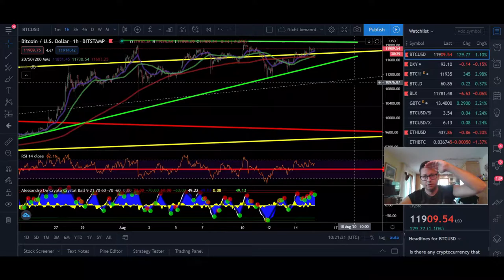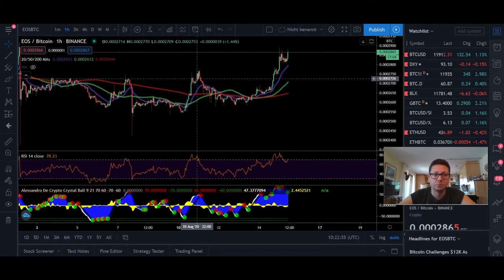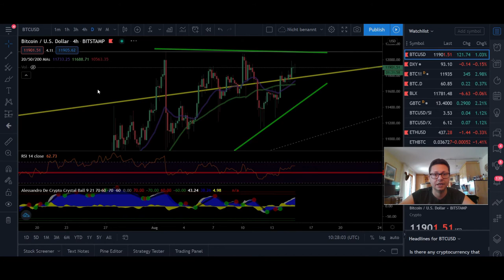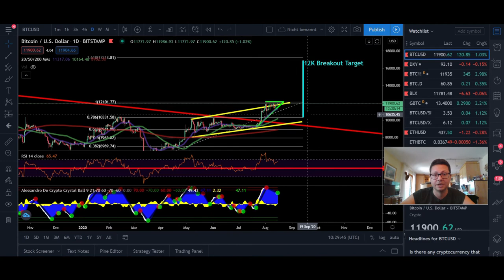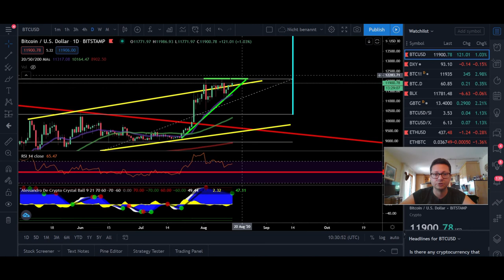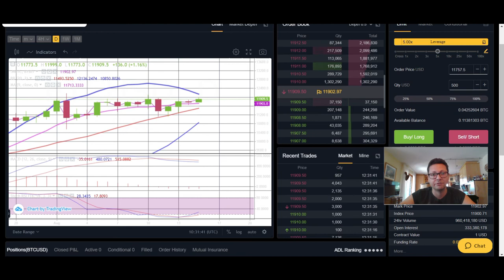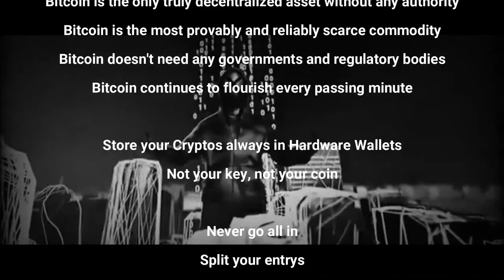BITCOIN ₿ BREAKOUT SOON ¦ CME Close 11870 ¦ ALTS are LEADING ¦ Bitcoin Technical Analysis 15.08.2020